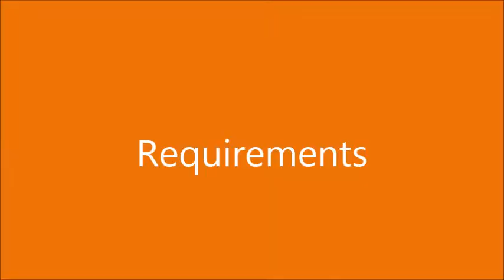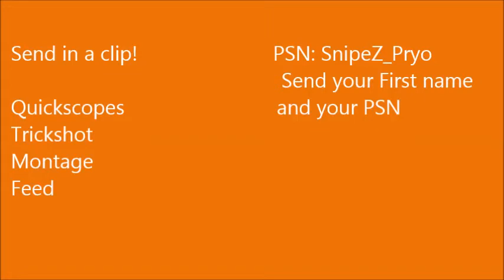SnipeZ Recruitment Challenge! ( Join SnipeZ )